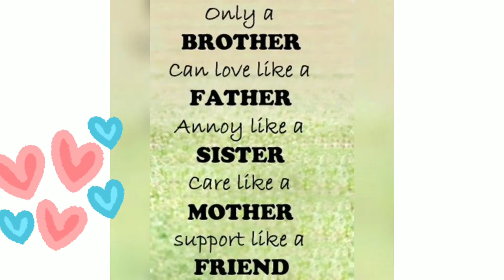Happy Brothers day status 2021 | Happy brothers day👦👧whatsapp status | Brothers day song status